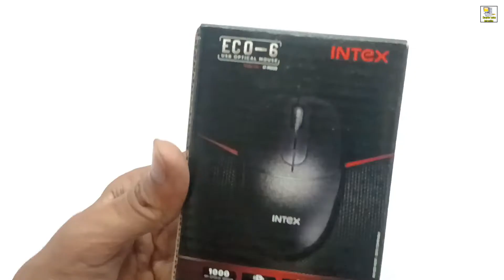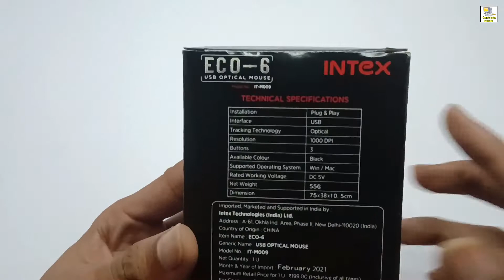intex eco 6 mouse unboxing | laptop mouse | pc mouse | usb mouse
Intex ECO-6 Wired USB Optical Mouse Wired Optical Mouse  (USB 2.0, Black)
This plug and play optical mouse has an optimized scrolling wheel with USB connectivity and a life of over 10 Lac clicks.

Intex ECO-8 USB 2.0 Wired Optical Mouse(Black)

Wired
Interface: USB 2.0
Optical Mouse

General
Model Name
ECO-6 Wired USB Optical Mouse (Zb_02)
System Requirements
Win/Mac
Technology Used
Optical
Sales Package
1 USB Wired Mouse
Color
Black
Part Number
IT-M009
Connectivity And Power Features
USB Type
USB 2.0
Power Source
USB Powered
Bluetooth
No

Computer Laptop Information
A computer is a machine or device that performs processes, calculations and operations based on instructions provided by a software or hardware program. ... They are designed to execute applications and provide a variety of solutions by combining integrated hardware and software components.

A laptop (also laptop computer), is a small, portable personal computer (PC) with a "clamshell" form factor, typically having a thin LCD or LED computer screen mounted on the inside of the upper lid of the clamshell and an alphanumeric keyboard on the inside of the lower lid.